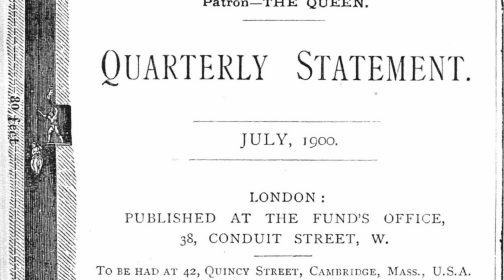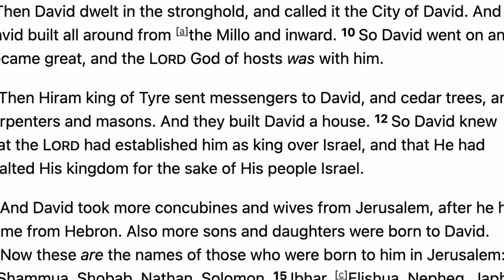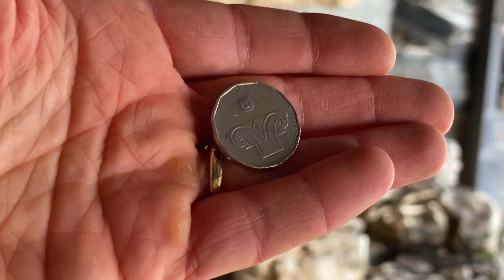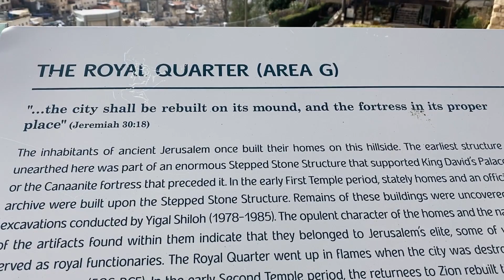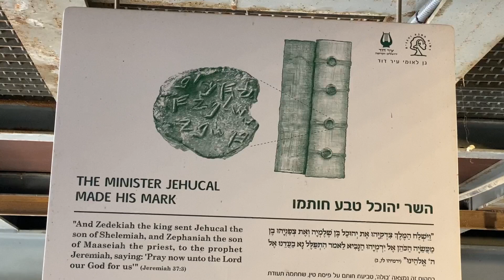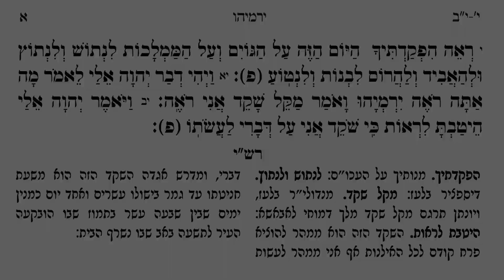Is this the palace of King David? A Tour of Biblical Jerusalem (👑The City of King David👑)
In this video I will be taking you on a tour of the City of David, the biblical Jerusalem.

0:00 - intro
3:53 - The City of David
6:23 - The Palace of King David
10:00 - Area G